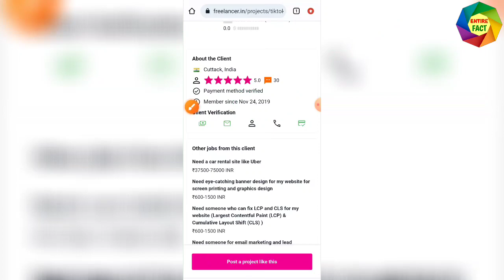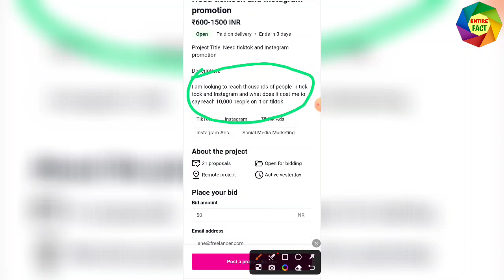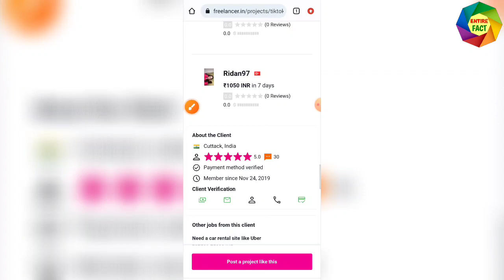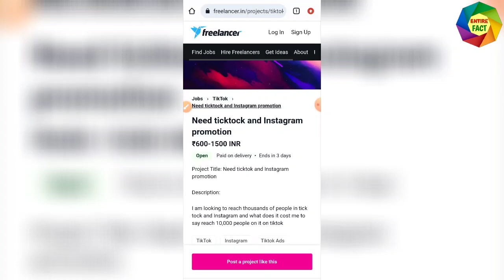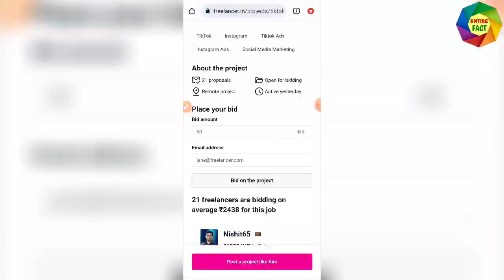Earn Money from Instagram | Easy Way to Earn Money in Instagram without Upload Any Video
In this video you will know a new way to earn money from Instagram. You don't need to upload any video. This is a very new and easy way to earn money on Instagram.

Hindi - Ish video se aap janenge Instagram se paisa kamane ka aasan tarika.